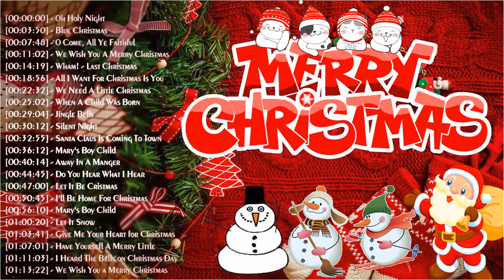Músicas de Natal em português 🎅 Canções Natalinas 2022 🎅 Feliz Natal 2022